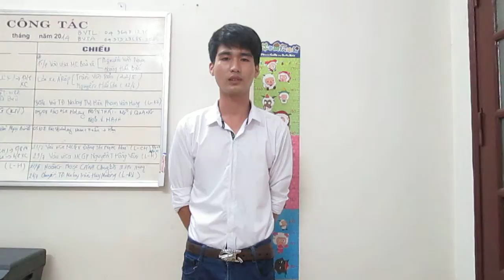videoHO VAN TINH KS